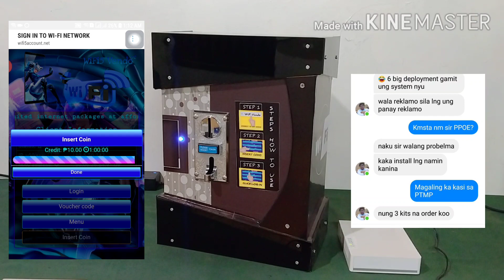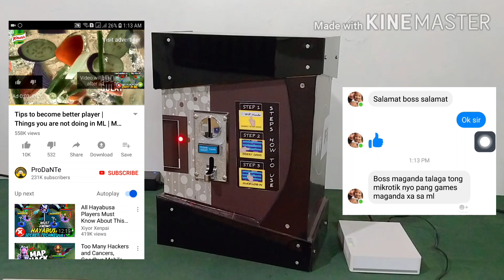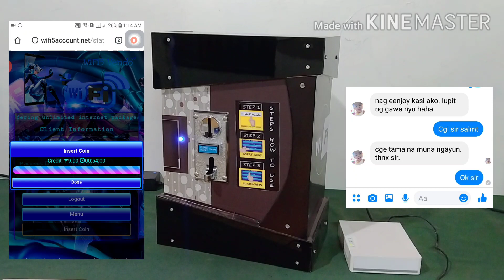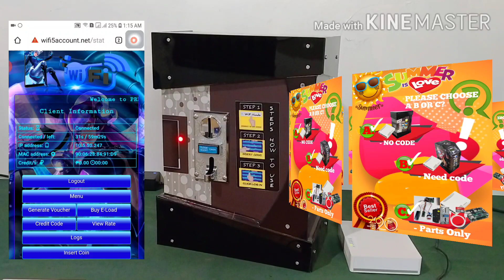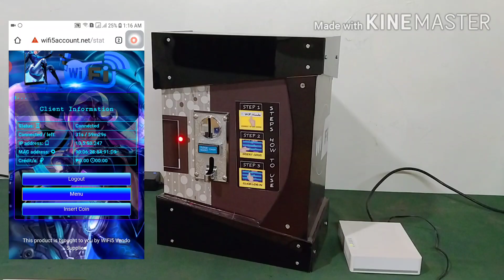HOW TO USE NEW WIFI5 NO CODE W/ MIKROTIK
HOW TO USE NEW WIFI5 NO CODE